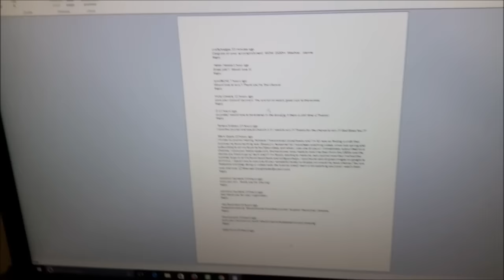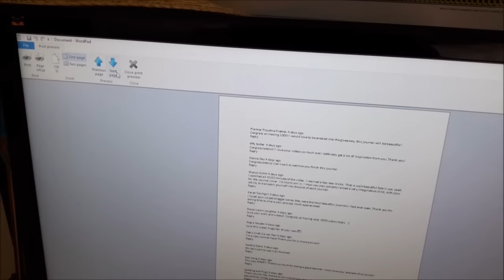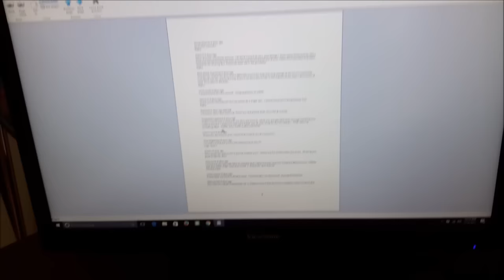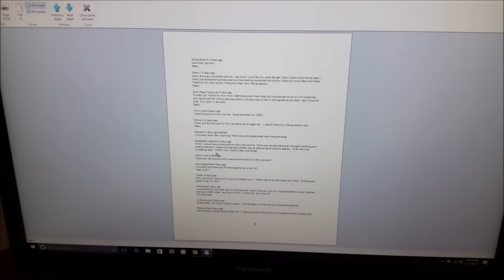Giveaway Winner Announced!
Sorry I had to cut the video short.
Im contacting the winner to get their address =)
Thanks to all who entered!